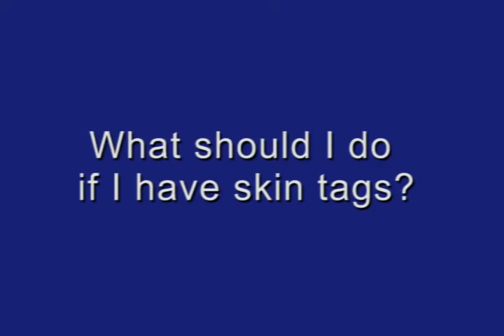Skin Tags and Metabolic Syndrome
Dr. Deborah McKay, ZRT Laboratory Clinical Consultant, talks about recent studies indicating that skin tags might be indicative of metabolic syndrome.